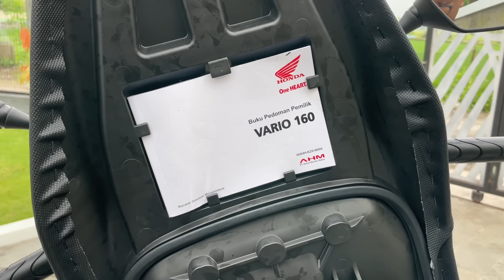REVIEW HONDA VARIO 160 ABS TERBARU!